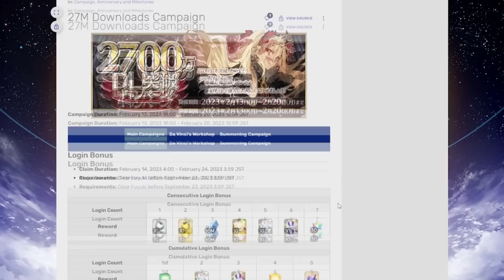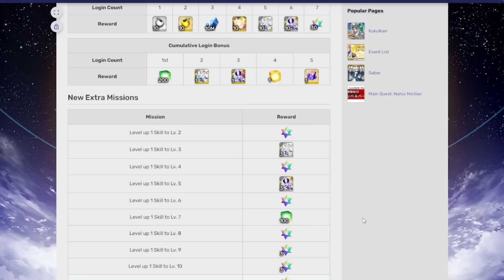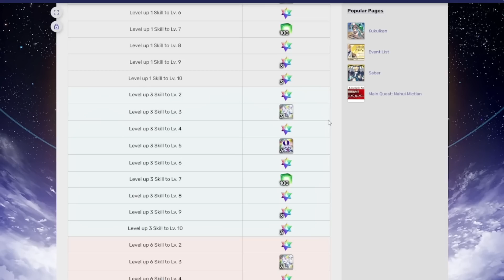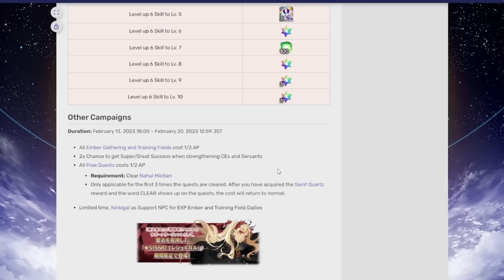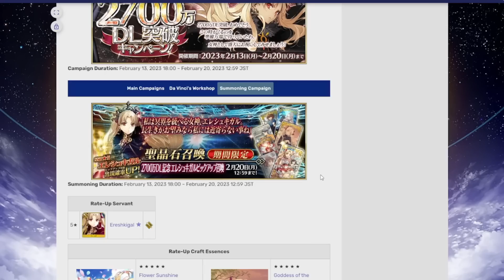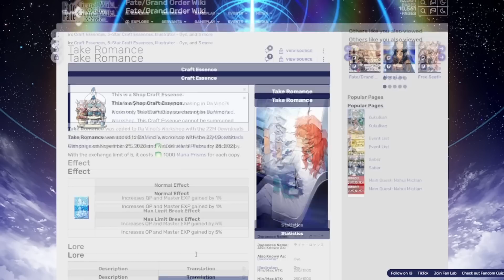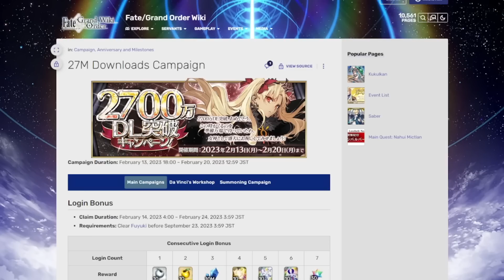27 Million Download Campaign Deets + 60 SQ (Fate/Grand Order)